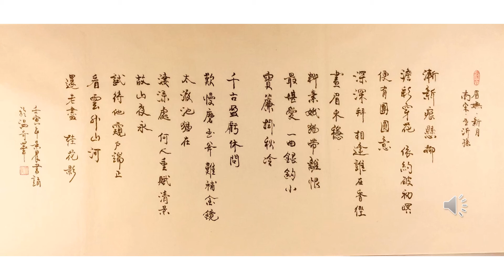【景晨書誦】《眉嫵．新月》（南宋．王沂孫）20220223